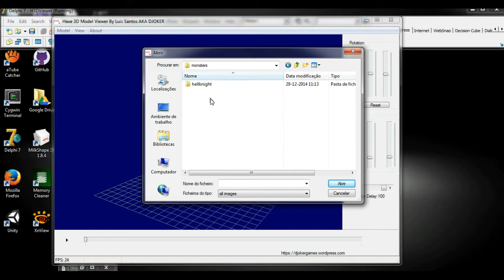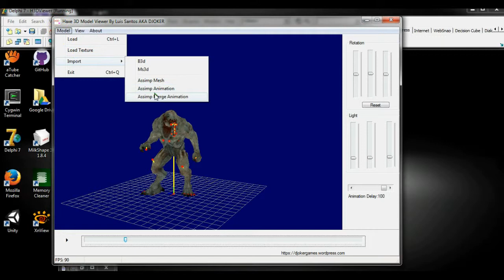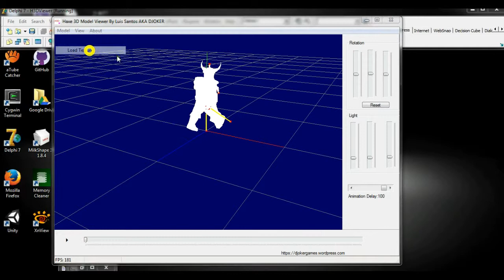Assimp mesh view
this is a tool I created to see the models in H3D format I created for the GDXLime . import B3D MS3D and assimp meshes .
i've changed the assimp library to be more friendly of delphi